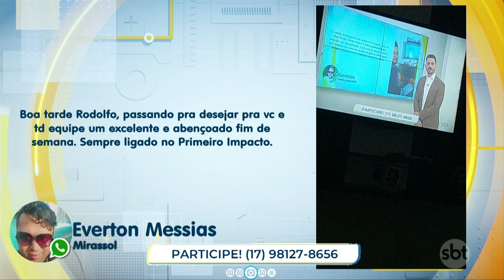Primeiro Impacto Interior (12-07-2024)